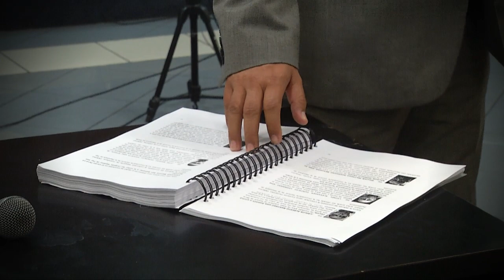Envian a prisión a 75 de los 77 detenidos por operación Jaque